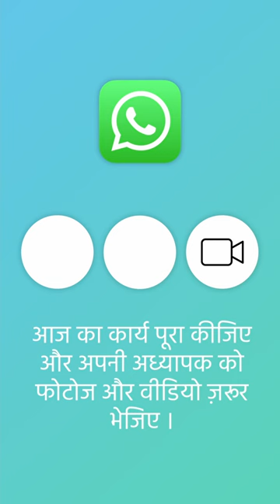बारिश की कविता